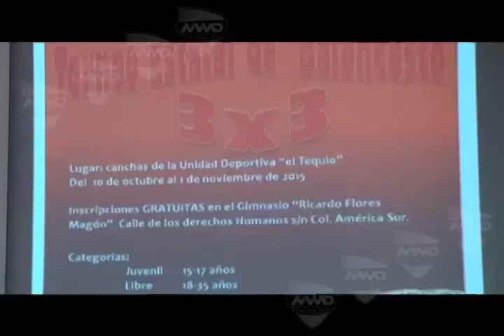TORNEO 3X3 (MVM TELEVISIÓN)